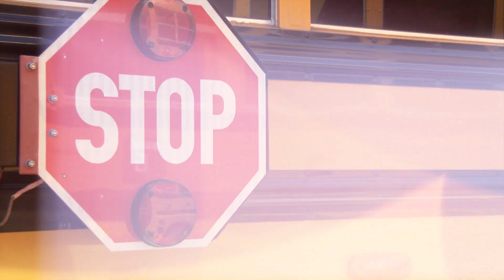NYC Kids Deserve Better